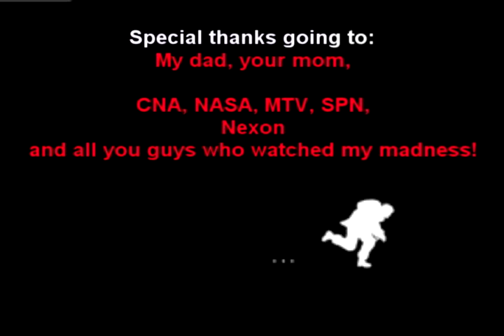Combat Arms - NRJizzer by BrainDamaged - [HQ] Montage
Hello there!

This is my 2nd Combat Arms montage, entitled NRJizzer. I'm not after accolades but mostly after nice, unusual shots. Don't worry about my score, it's because I lag like a lapricon on dope with fraps on  sometimes.

I hope you're having lots of fun watching it since I've put a lot of effort into making this montage. Feel free to make me some small gifts if you really liked it.

Have fun and thank you for viewing!

IGN: BrainDamaged
K/D: @ 1.37
             Criss Angel - Die For Me

ps. Everything you see in this montage is made by me, therefor I do not wish to see the same intro at any other montage without my written permission beign the author of it.

Alex Grozav         aka   alexgrozav